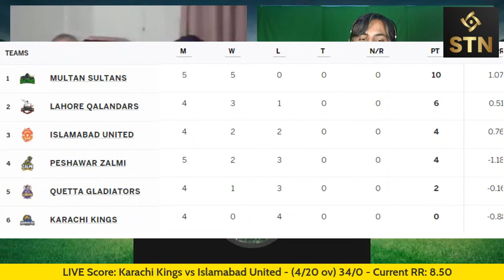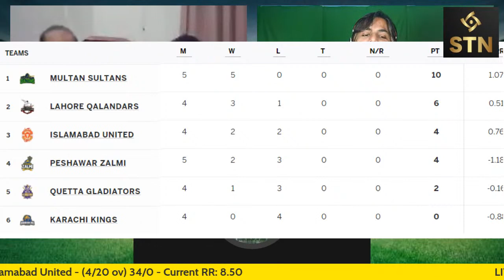🏏PSL CRUNCH Prog 11 | Pre and Post Analysis with RJ Zaf, Tariq Haroon & Naumanullah | STN Digital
🏏PSL CRUNCH - Prog 11 - with RJ Zaf & Tariq Haroon & Naumanullah LIVE from STN Digital
Before and After Analysis